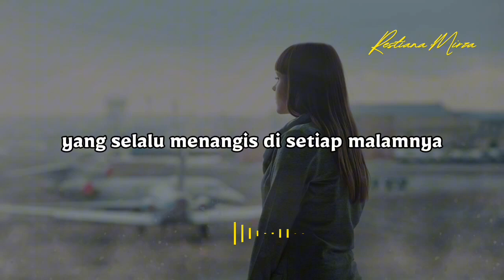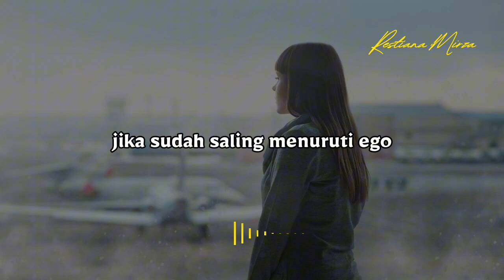Terima Kasih Telah Melepaskan (Getar Krisna) - Musikalisasi Puisi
*Judul: Terima Kasih Telah Melepaskan*
*Karya: Getar Krisna*
*Suara: Restiana Mirza*
*Editor: Restiana Mirza*